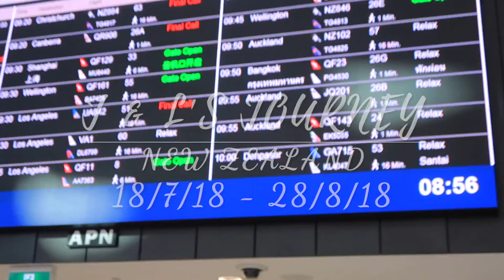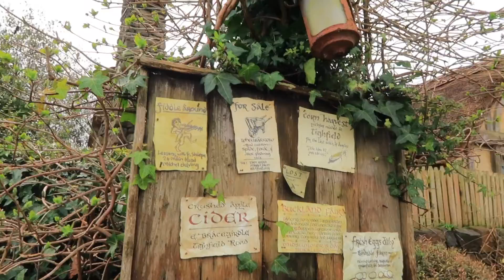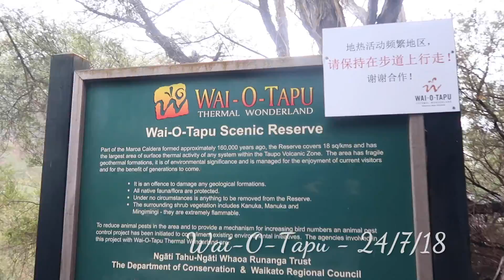NZ NORTH ISLAND - LEARNING THE HAKA!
Our travels in New Zealand's North Island. Originally thought we'd make one video for the whole country but there is so much to see and do!! Expect the South Island in the near future!